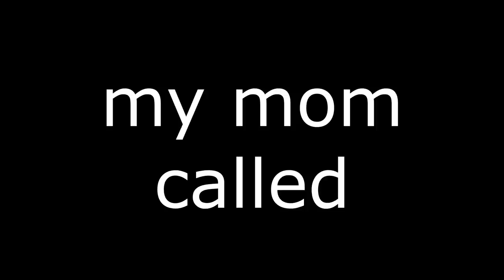Fake Food Inspector Prank!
In Today's video I am doning a Fake Food Inspector Prank (Idea From Lofe)